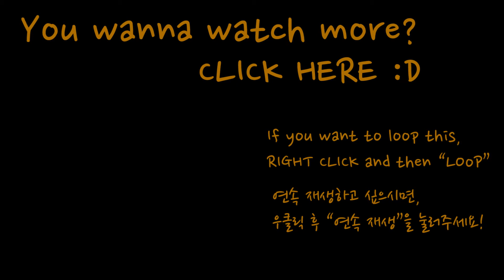(Short) ASMR in SPECIAL ITEMS #1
※  This is ASMR video. So please wear earphones :)

※ 시,청각 자극 영상입니다 이어폰을 착용해주세요 :)

*Full version will be upload in 30 mins :D
*풀버젼은 30분내에 올라올 예정입니다 :D

Hi, this is CHACHA ASMR.

How was your days?

I'm goooooooood. and I was excited to find these items!!

So I really wanted to show you guys.

This is about Egg cutter & Orange peeler :D

안녕하세요 차차 ASMR입니다!

어떻게 지내나요!!!

저는 이 아이템들 보고 보여 드리고 싶어서 죽는 줄 알았네요 ㅎ

삶은 계란 자르는 칼과 오렌지 껍질 벗겨내는 칼이에요!

하하... :D 좋은 하루 되세요 ~